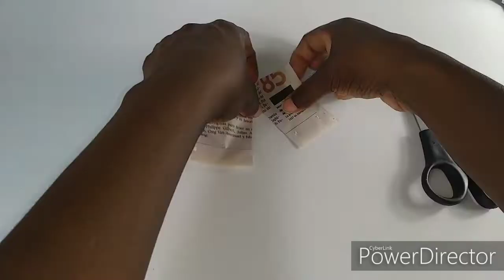Como Hacer Flor Navideña Con Periódico / Flor De Noche Buena /Poinsettia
Mi amigo Eric del canal fábrica de manualidades también le enseña hacer este tipo de flor en cinta dejo el link de su vídeo